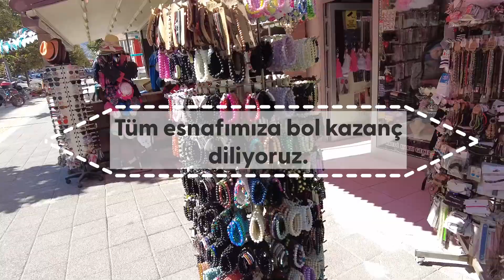Günün İlk Siftah Parası Başkan Esen’den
Çankırı Belediye Başkanı İsmail Hakkı Esen, esnaflara yâren jesti yaptı. Bu yıl 37.si düzenlen Ahilik ve Yâran kutlamalarında esnafların iş yerlerine zarf gönderen Başkan Esen, içine temsili siftah parasının da yer aldığı kısa bir not bıraktı.